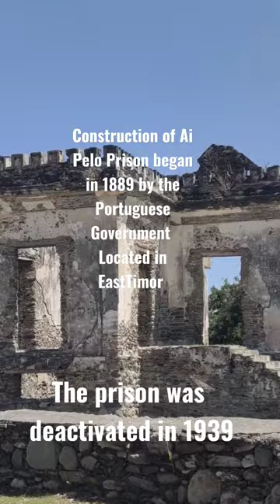Aí Pelo Prison Short video. prison maubara timorleste prisão Aipelu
Construction of Ai Pelo Prison began in 1889. In that year, the main building with administration and prison cells was built, along with the adjoining barracks for the soldiers stationed there. The building work was probably initiated by Governor António Francisco da Costa [de; pt] (in office 1887–1888).
The prison was deactivated in 1939.
Two further buildings were constructed from 1914, to receive prisoners from Macau, where the prisons were overcrowded at that time.[2]